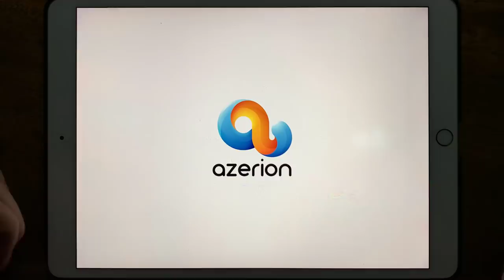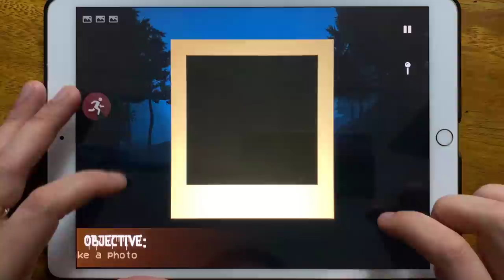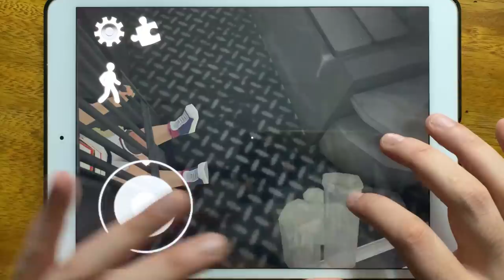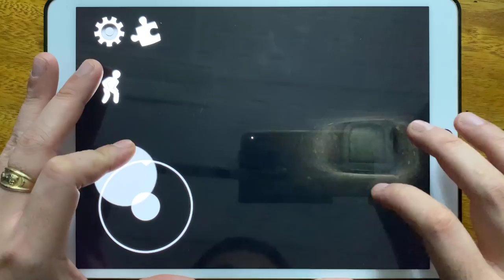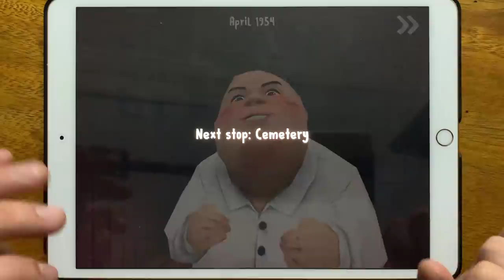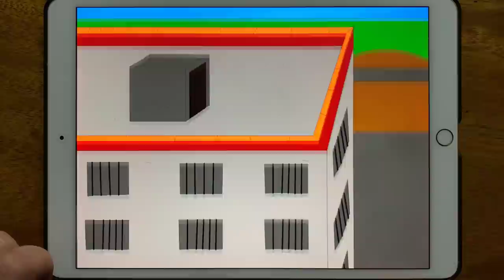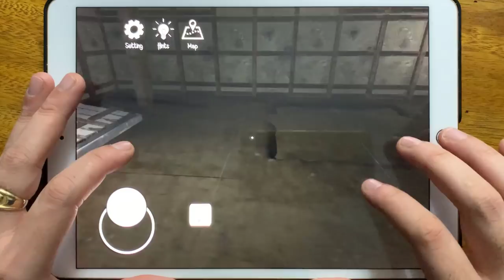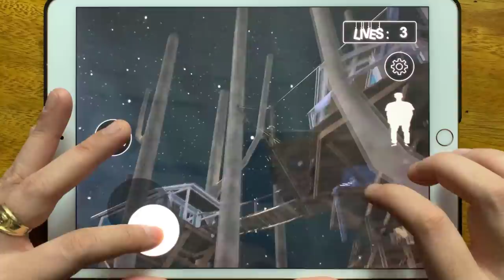Troll Quest Internet Memes, Forest Monster, Ice Scream 2, Scary Teacher 3D, Stickman Jailbreak...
Troll Quest Internet Memes, Forest Monster, Ice Scream 2, Scary Teacher 3D, Stickman Jailbreak, IT Horror Clown, Siren Head Jungle Escape, Crazy Branny Craft